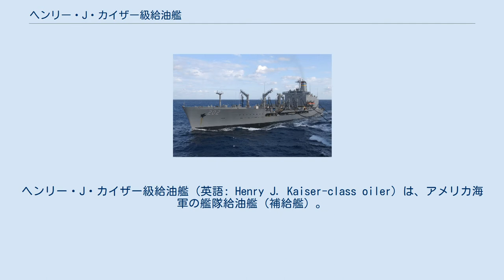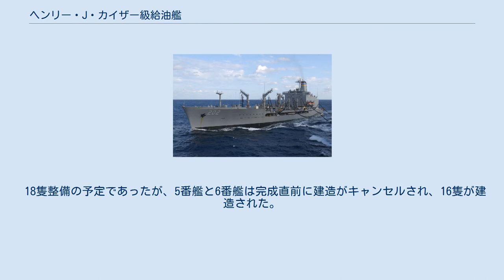ヘンリー・J・カイザー級給油艦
ヘンリー・J・カイザー級給油艦（英語: Henry J. Kaiser-class oiler）は、アメリカ海軍の艦隊給油艦（補給艦）。
 基本的な艦体形状は先代のシマロン級のそれを受け継いでおり、艦橋は艦の後部に配置され、艦尾はヘリコプター甲板となっているが、格納庫は設置されていない。
 アメリカ海軍の補給艦としては初めて、主機関にディーゼルエンジンを採用したのも大きな特徴である。
本級よりやや早い1981年に就役したシリウス級戦闘給糧艦もディーゼルエンジンを主機関としているが、こちらは元々1960年代にイギリス海軍補助艦隊向けに建造された艦をアメリカ海軍がリース（後に購入）したものである。
 給油ステーションは右舷3ヶ所、左舷2ヶ所の計5ヶ所である。
このほか、ドライカーゴの移送用に両舷1基ずつのハイライン設備も持つ。
 本級は、以下の物資を搭載可能である。
 当初はペンシルベニア造船所が建造を担当したが、契約は履行されず、後にアメリカン造船のタンパ造船所で建造が行われた。
 18隻整備の予定であったが、5番艦と6番艦は完成直前に建造がキャンセルされ、16隻が建造された。
 ウィキメディア・コモンズには、ヘンリー・J・カイザー級給油艦に関するカテゴリがあります。